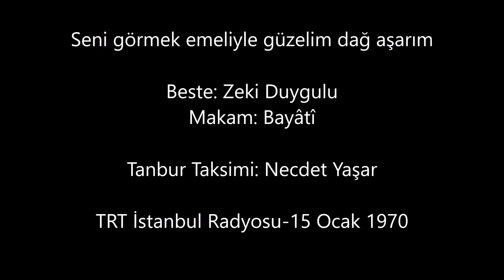Reşit Çağın Arşivi 1291-Rıza Rit : Seni Görmek Emeliyle Güzelim Dağ Aşarım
Makam: Bayâti

Tanbur Taksimi: Necdet Yaşar

TRT İstanbul Radyosu-15 Ocak 1970